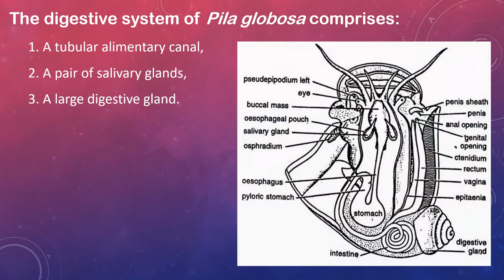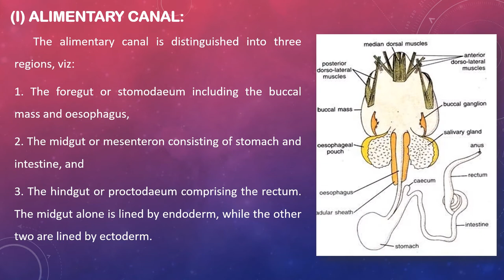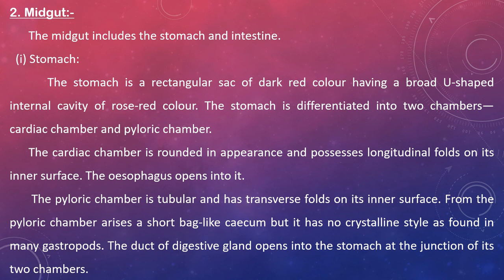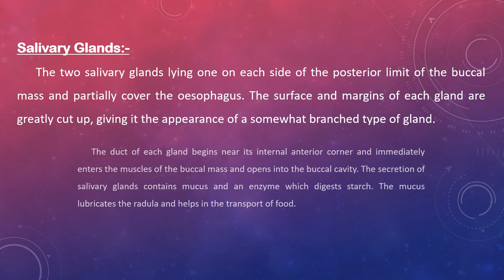Digestive system of Pila | Non- chordates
Digestive System of Pila | Digestive System